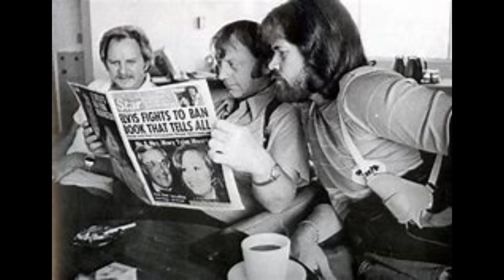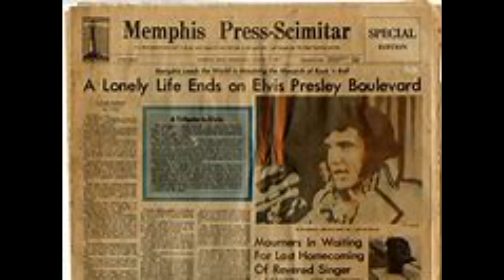Elvis Presley last recording session at Graceland in 1976.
Elvis Presley in 1976 just stop going to recording studio because he was just so overwhelmed of everything going on in his life But Felton Jarvis thought different.